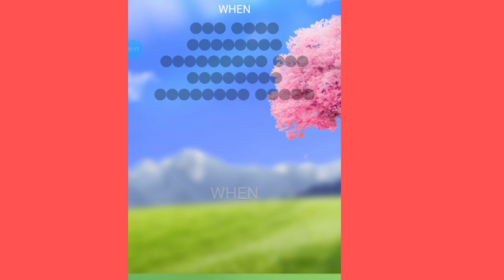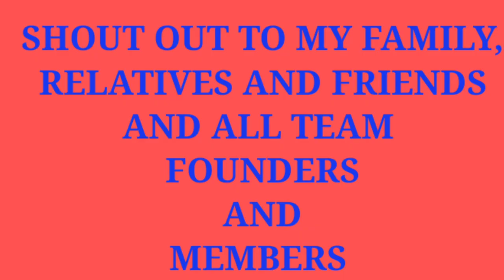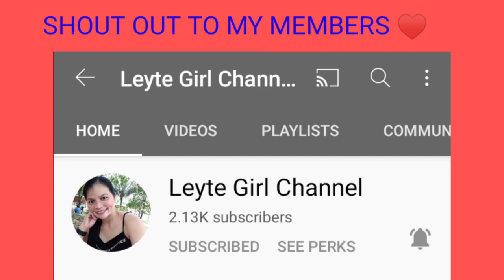WORD BLOCK August 6, 2021 |JOYLEI VLOGS